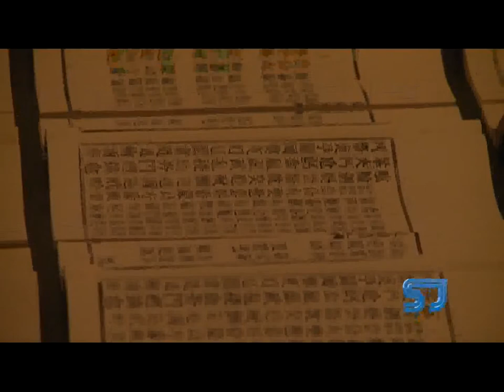Ink China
SinoVision reporter Jane Stone visits the Metropolitan Museum of Art for the exhibition Ink China: Past as Present in Contemporary China. Check out the video for more on the event and the art form of ink painting.